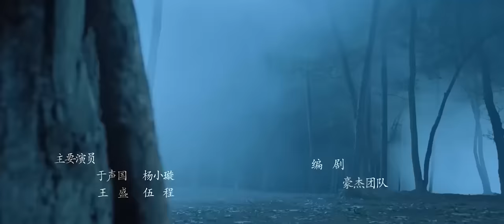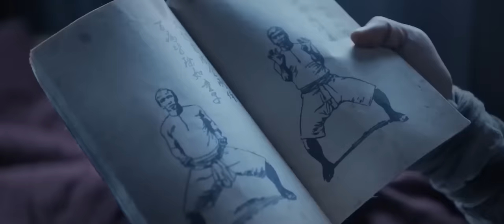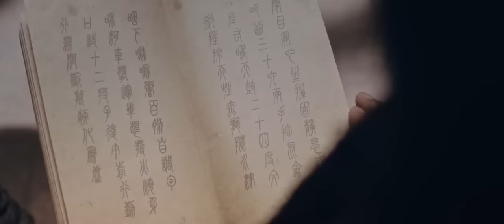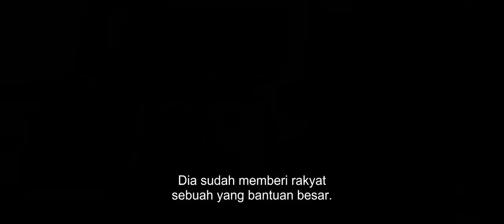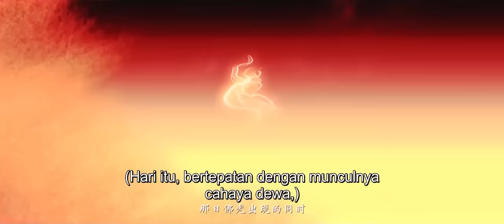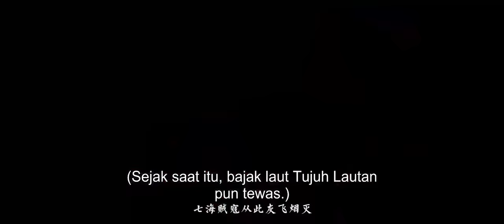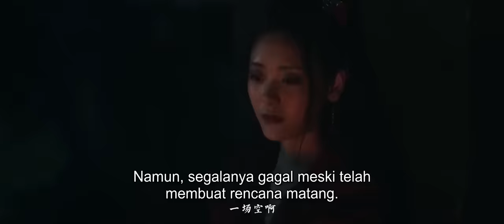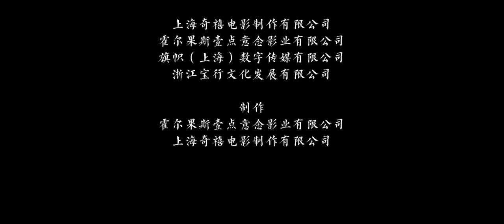【Koleksi Film Bertema】film seni bela diri kungfu | dunia kuno | Film China 2023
▶Info Produksi
Film nama cina：《蛤蟆神功》
Genre：seni bela diri / tindakan
Selama periode perang, lima sekte racun utama muncul dari tanah di sungai dan danau, dan lima sekte racun utama berhubungan dengan lima racun dalam kehidupan. Nan Gongyi, pemimpin Sekte Shenglin, merebut buku rahasia seni bela diri dari berbagai sekte untuk memuaskan keinginan egoisnya. Suatu malam tanpa peringatan, angin kencang bertiup. Kepala Tianlongmen menghilang, Sekte Jinwu musnah, dan Lembah Katak Tian menghilang sepenuhnya dalam semalam. Dugu Yu, putra bungsu dari kepala Tian Toad Valley, diselamatkan oleh sesepuh lembah, Dugu Zhong, menggunakan teknik sihir kodok selama proses diburu, dan dibesarkan oleh seorang wanita tua di pedesaan sebagai neneknya. Delapan belas tahun kemudian. Dugu Yu berkenalan dengan Nan Gongling, dan keduanya jatuh cinta satu sama lain, tetapi mereka tidak menyangka bahwa dia adalah putri dari musuh besar Nan Gongyi, dan Nan Gongyi telah mencari Dugu Yu selama delapan belas tahun. Dugu Yu ditangkap, Lingling mempertaruhkan nyawanya untuk menyelamatkannya, dan secara tidak sengaja, Dugu Yu jatuh dari tebing dan mempraktikkan keterampilan magis kodok. Dugu Yu pergi untuk membalas dendam pada Nan Gongyi, Nan Gongling mengorbankan dirinya untuk mengakhiri perang, Nan Gongyi membunuh putri kesayangannya dengan tangannya sendiri, menjadi gila dan menjadi gila. Pada akhirnya, Dugu Yu juga melepaskan keluhannya.

▶Info Produksi：Hermit's Sword
Film nama cina：《秋寒江南》
"Autumn Cold Jiangnan" bercerita tentang Shi Feiwo (diperankan oleh Sun Jianqi), seorang pengawal tak dikenal yang mengambil Sihao dengan satu pedang, rangkaian cerita selanjutnya. Ada banyak bahaya di jalan pengawal, dan berbagai pembunuh muncul satu demi satu untuk mencegat harta karun itu. Saat itu, di sebuah penginapan kecil, pacar pendamping Qianqian (Diao Qiuyu) dan kakek pendongeng juga dikepung oleh sekelompok penguasa sungai dan danau lainnya.